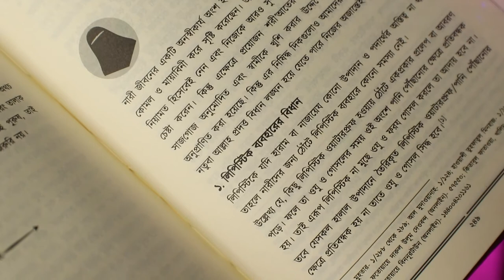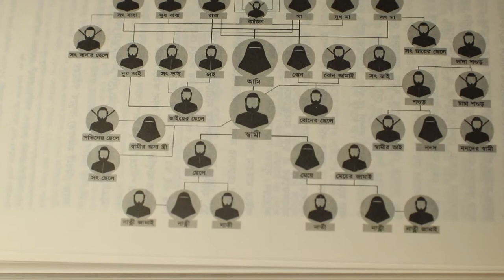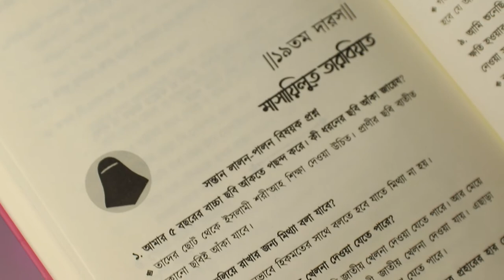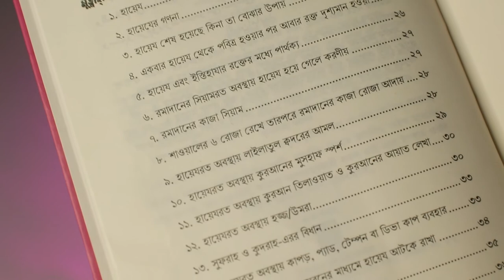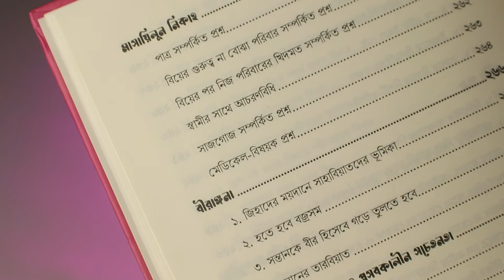মুহস্বানাত বইয়ের রিভিউ | মেয়েদের জন্য বই পর্ব - ৩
মুহস্বানাত" বইটি যখন পড়লাম তখন মনে হচ্ছিলো এই বইটি যদি পৃথিবীর সব মেয়েকে পড়ারে পারতাম তাহলে খুব খুশি হতাম।

মেয়েদের নানার বিষয়ে বিভিন্ন অজ্ঞাতার কারণে তারা নানরকম ভুল করে থাকে কিন্ত এই বইটি পড়লে তারা যাবতীয় অনেক কিছুই জানতে পারবে। বিবাহের আগে থেকে শুরু করে বিবাহের পরে এমনকি তালাক নিয়েও বিস্তারিত আলোচনা করা আছে।

আশাকরি এই বইটি মেয়েদের জন্য অনেক উপকারী হবে।